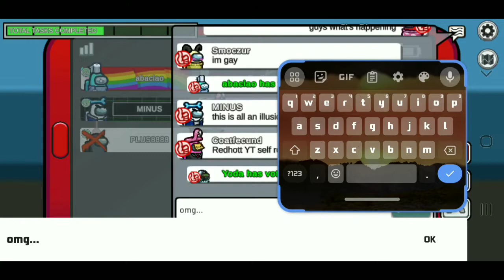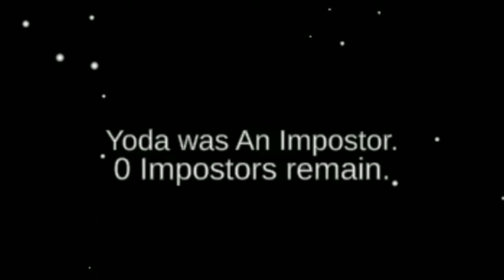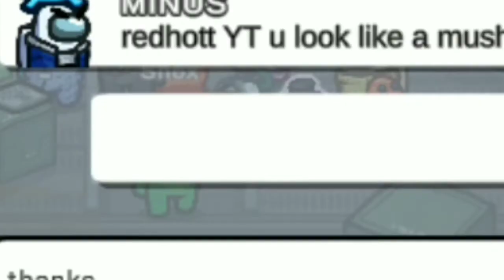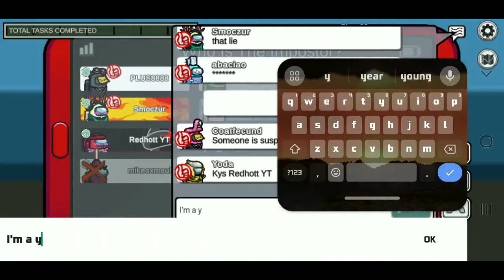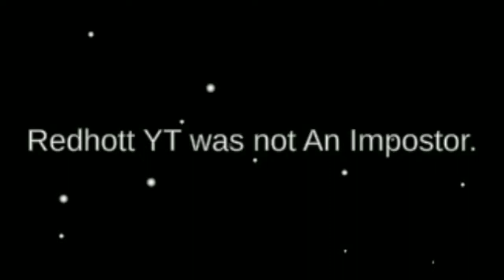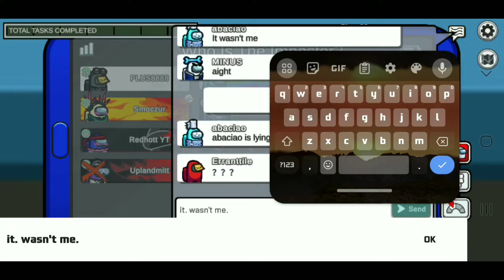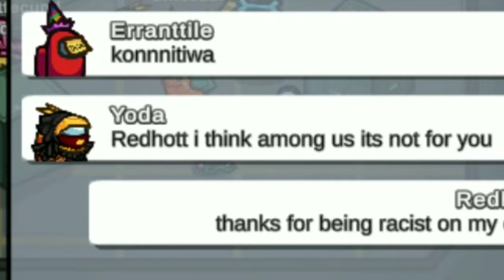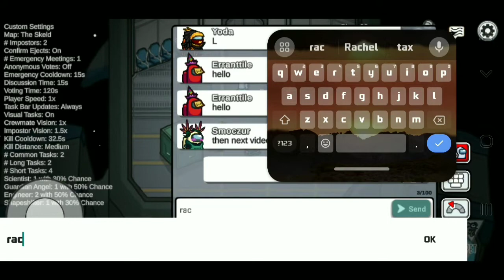The most weirdest and racist Lobby I've ever experience on Among us...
no words to say..
 that was just torture for me...
hm weird just very weird lol I have no excuses too make in this video. XDD